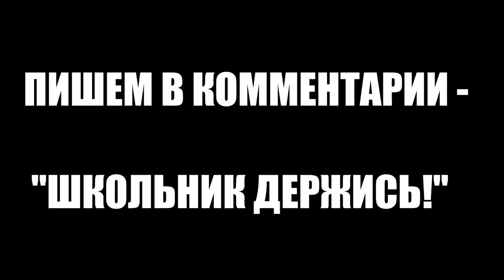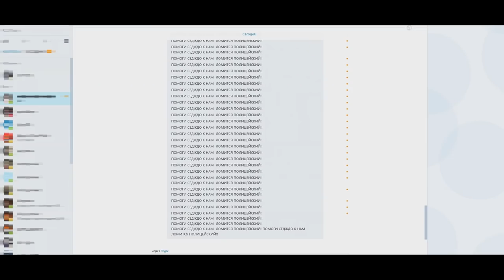ПОЛИЦЕЙСКИЙ ИЗБИВАЕТ МАМУ ГРИФЕРА!| АНТИ-ГРИФЕР ШОУ #111